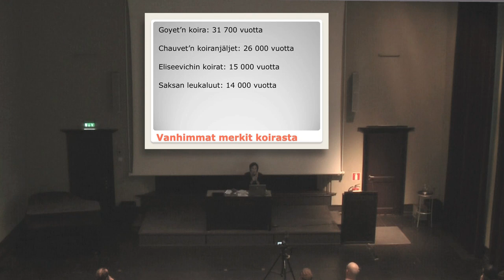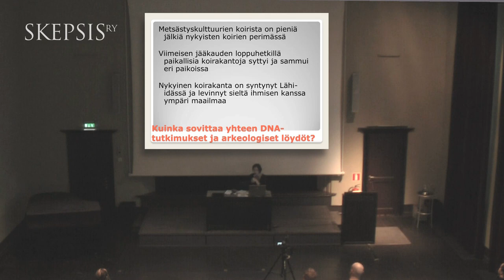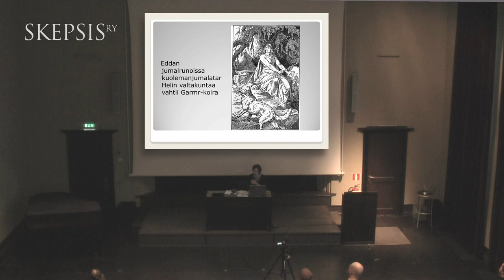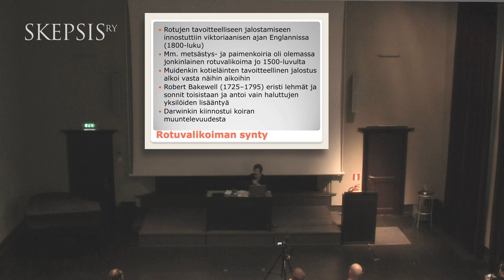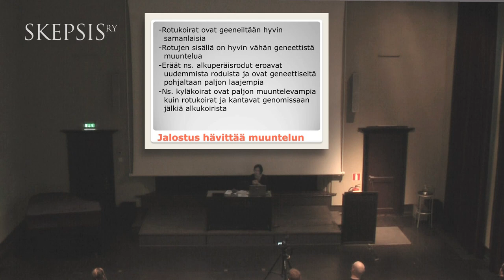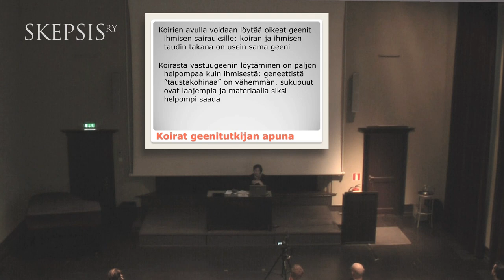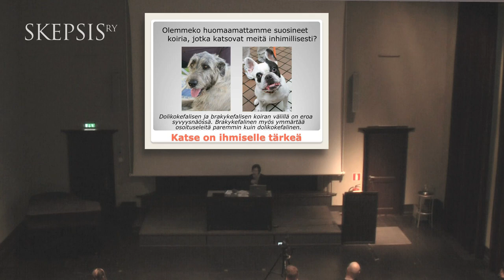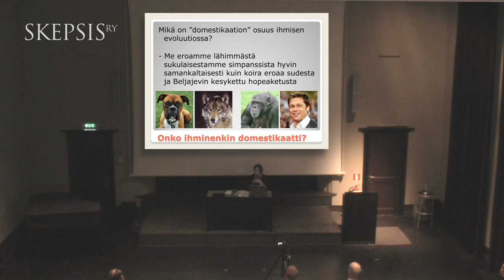Tiina Raevaara: Koiran ja ihmisen liitto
Minkälaisia evoluution ja kulttuurin hyppäyksiä on vaadittu, että harmaasusi muuttui kymmeniätuhansia vuosia sitten koiraksi ihmiselle?

Keskiviikko 7.9.2011, Tieteiden talo (Kirkkokatu 6) klo 18--20